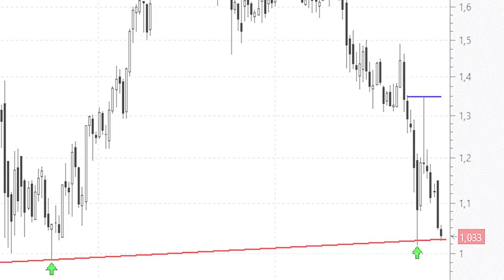Sabadell se la juega ante el soporte de los últimos seis años